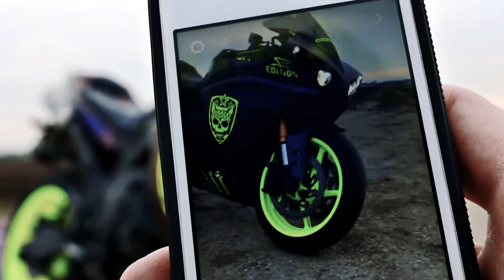Biking & Chill #4 | Neffex - Never Give Up [NCS] | Moto Edits | Riders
Show Your Love In The Form Of Likes And Comments!😍

Sound Track In This Video -  Neffex - Never Give Up [NCS]

Please just do not flag the video.

Video Content: (Ignore This)

Fail Army Near Miss Superbike Close Call Motorcycle Moto Crash Compilation Top 10 Close Calls BMW S1000RR Honda CBR Superbike Suzuki GSXR 1000 Sport Bike Near Crash compilation MaxWrist Mistake Reel Top 10 CLOSE CALL Compilation DEATH Defying Motorcycle Riding Superbike Sport Bike r Toyota Honda Motorcycle Company Honda Car Bike Insanity Near Miss Accident motorcycles Ducati Panigale  yamaha yzf r1,ride movie,bike,ride quotes,bike insurance,we rabbitz,,bike night non copyright songs 2019,why we ride,non copyright song 2020 motorcycle, motorcycle,alan walker moto edits,motorcycles ncs best remix 2019, this is why we ride, remix 2019,dj ncs,yamaha r1 Edubble neffex neffex songs neffex music